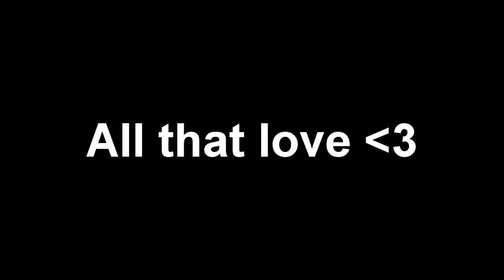★Horse Face★Han's Boiling Point Ep.9【HD】